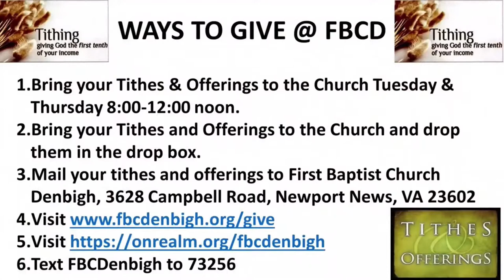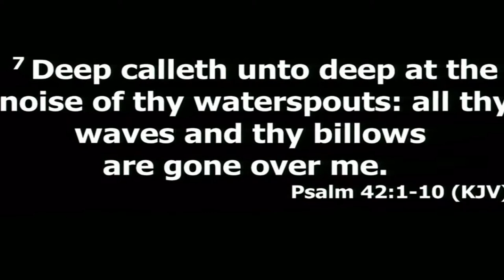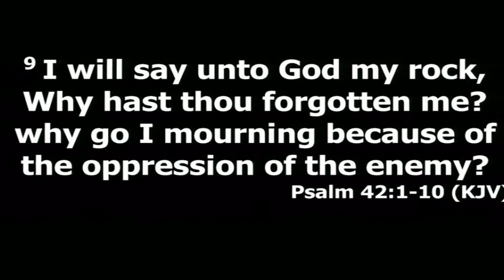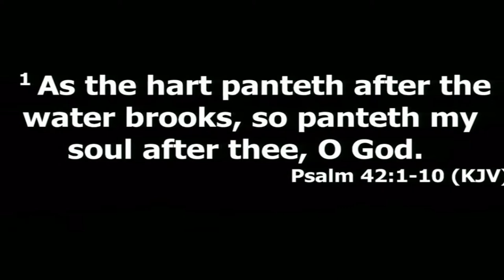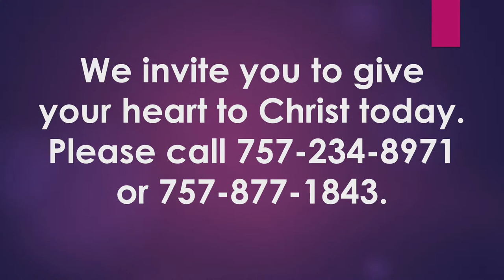Sunday, August 08, 2021 Rev. Dr. Earl C. Johnson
Rev. Dr. Earl C. Johnson
Tough Questions in Tough Times
Psalm 42:1-10
*First Baptist Church Denbigh holds copyright and streaming licenses from CCLI.